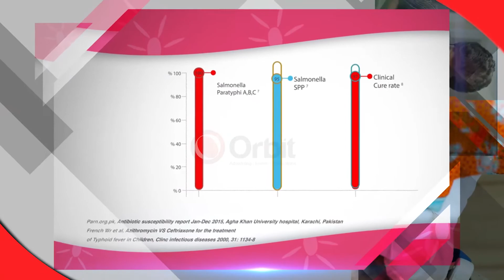Drama Showreel | Orbti Advertising & Event Management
Drama Showreel